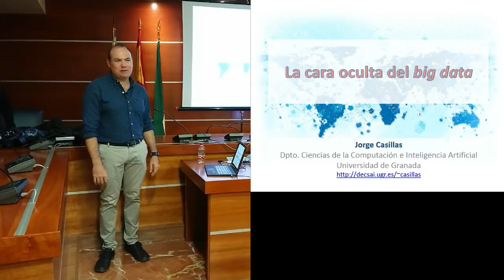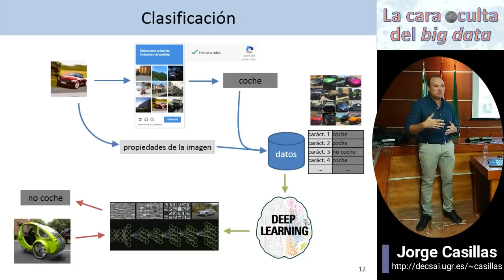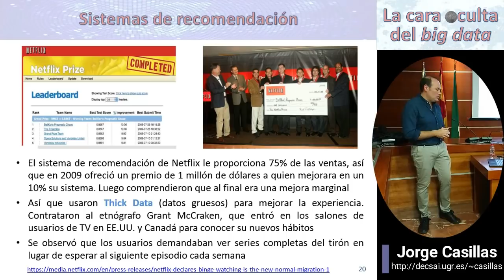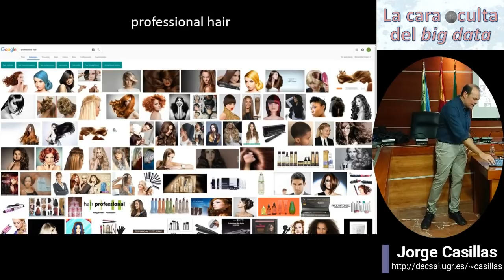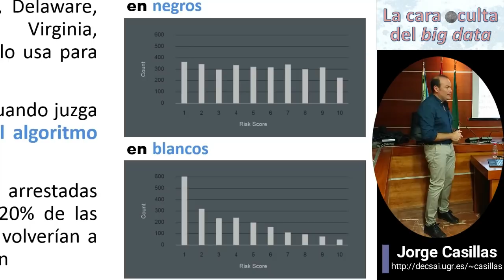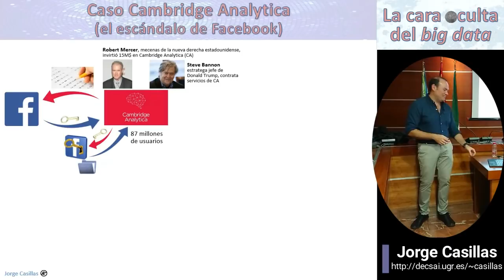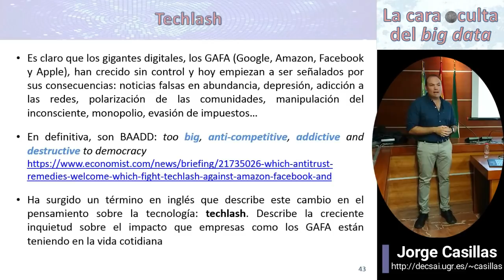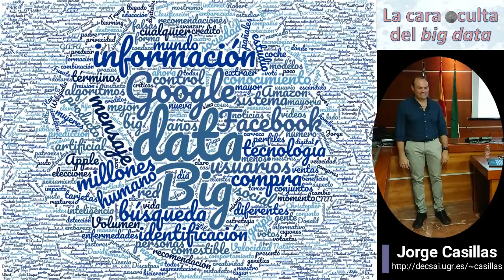La cara oculta del big data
Big data está viviendo un espléndido desarrollo. Las oportunidades que se ofrecen en inmensidad de aplicaciones de ingeniería, medicina, marketing o banca son interminables.

Sin embargo, el año 2018 ha sido muy convulso para el sector. Ha quedado constancia de los riesgos que subyacen por un mal uso de esta tecnología. Crece la inquietud sobre el impacto que las grandes empresas digitales están teniendo en la vida cotidiana. Mucho se habla de la protección del dato pero, ¿qué pasa con la opacidad del algoritmo? Ese que escoge el momento más vulnerable para venderte un producto, el que decide si una familia merece o no recibir un subsidio o el que interviene en unas elecciones democráticas.

La inteligencia artificial seguirá avanzando y aportando cosas maravillosas a la sociedad, pero deberá también limitarse a los valores de esa misma sociedad. En esta charla desvelaremos la cara oculta del big data como elemento de reflexión sobre el futuro de este campo o, lo que es lo mismo, el futuro de la sociedad.

Accede directamente a secciones del video haciendo clic en el tiempo entre paréntesis:
- Aprendizaje automático (machine learning) (8:22)
- Ejemplos de uso del big data (14:20)
- La cara oculta del big data (28:41)
- Burbujas de filtros (29:27)
- Cómo Google distorsiona la realidad (32:13)
- La tecnología está mal diseñada (37:04)
- YouTube tiende al sensacionalismo (38:57)
- Algoritmos racistas que predicen futuros delincuentes (42:06)
- Deciden por nosotros (45:55)
- Influyen en votos electorales (51:23)
- Caso Cambrigde Analytica (el escándalo de Facebook) (54:28)
- Un cóctel perfecto para el fraude y el abuso (1:02:39)
- Manipulan nuestras emociones (1:04:27)
- Techlash (1:07:05)
- Dataísmo, la nueva religión (1:09:55)
- ¿Qué podemos hacer? (1:12:31)
- Futuro: singularidad tecnológica (1:15:09)